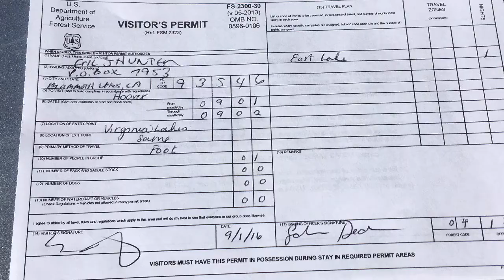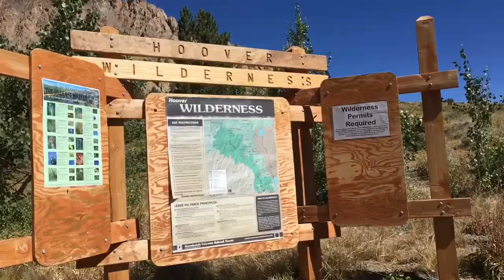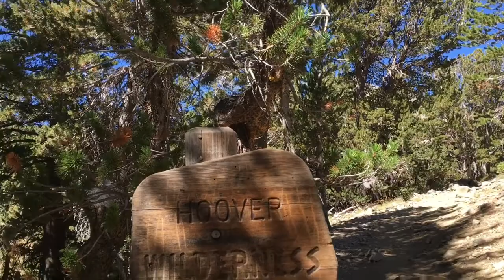Virginia Lakes TH to East Lake